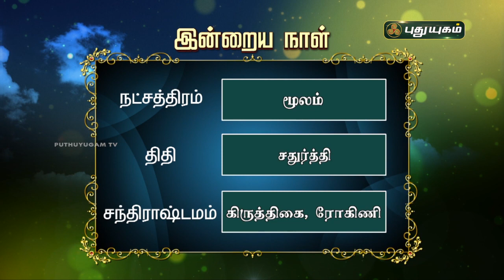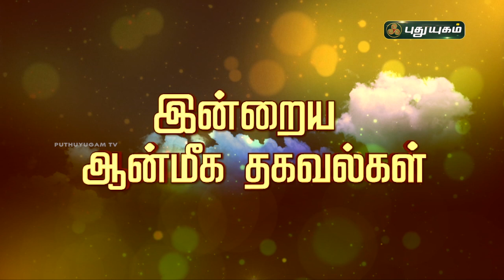Today Rasipalan - 08/11/2021 | Indraya Rasi Palan Tamil | இன்றைய ராசிபலன் | Astrologers Magesh Iyer